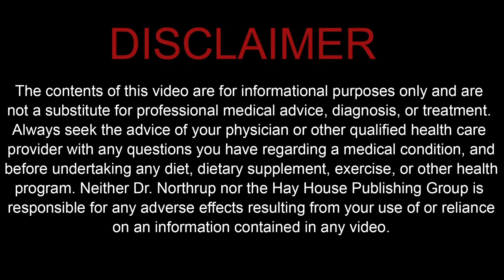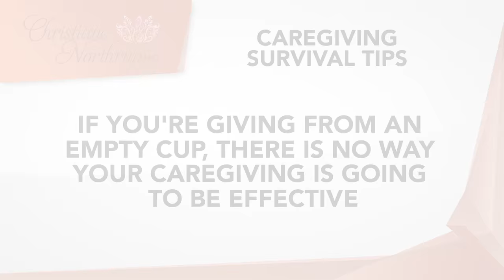Caregiving Survival Tips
Caring for aging parents while working and raising a family can take its toll on your health. But you are not in it alone. Dr. Christiane Northrup shares how you can continue to care for your loved ones, while still supporting your own health.  She shares with you lessons from her days as a surgeon and how she learned to tap into her higher power.  In addition, she tells you how you can restore your energy so that you can be present with the loved ones you are caring for so you aren’t trying to give from an empty cup.